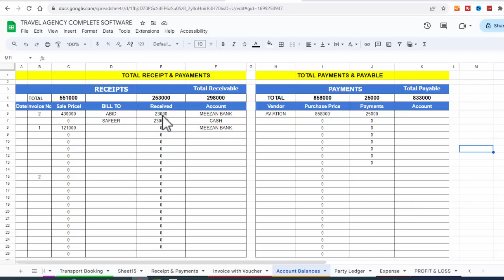FULLY AUTOMATIC RECEIPT AND PAYMENT WITH ACCOUNT BALANCES IN GOOGLE SHEET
In This Tutorial you will learn automatic Receipt & payment with Balances

watching this tutorial you will be able
How to Create Receipt and payments ledger in google sheet
How to Automatically Pass Receipt and payment to a New sheet
How to Calculate Total Receivable and Total Payable
Total receipt Balances and Total Payment Balances